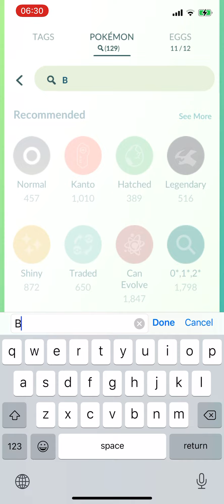Best Buddy #138 - Lucky Rotom